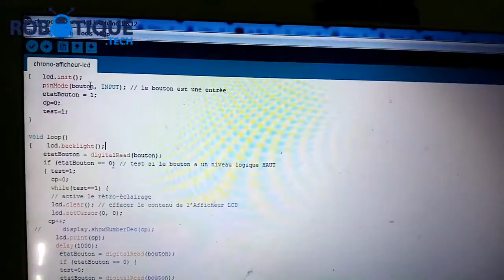Créer un chronomètre avec Arduino et un afficheur LCD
Cette vidéo nous montre comment créer un chronomètre avec Arduino et un afficheur LCD.